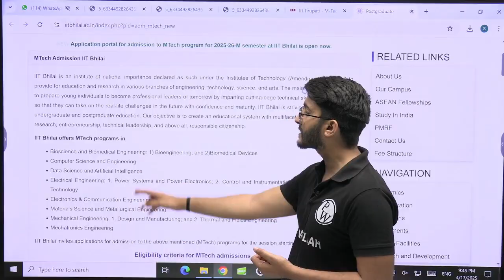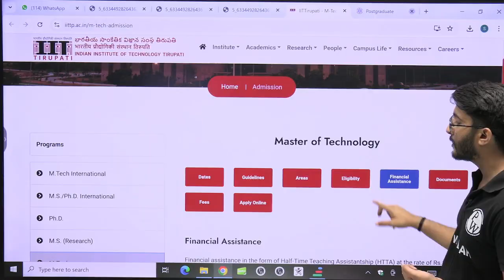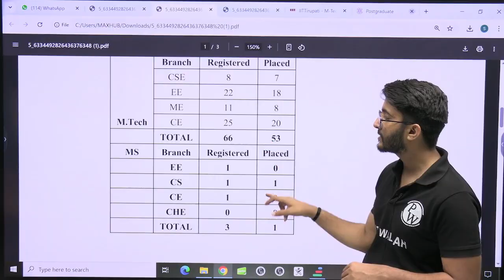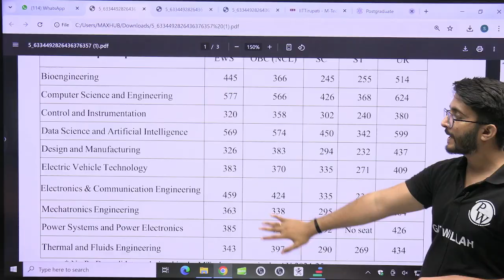IIT Bhilai & IIT Tirupati M.Tech Admission 2025 | Cutoff, Placement, Fees, Courses